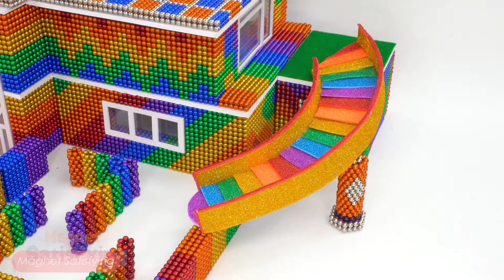How To Build Luxury Resort Has Aquarium Elevator And Infinity Pool For Python From Magnetic Balls